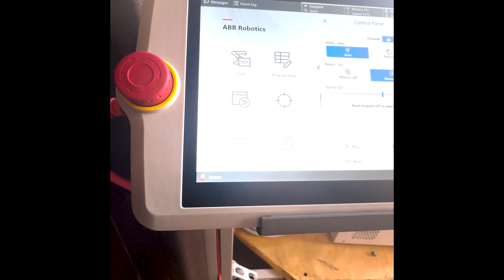Robot Rodeo 2024: Where Robots and Innovation Meet!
Get ready for a thrilling experience! TEXPOSITION's Robot Rodeo. Last Friday's event brought together the best of robotics and innovation, showcasing cutting-edge technology and excitement. Held at the Alamo Beer Company in San Antonio, Texas, this event featured:

- Exhibitions from local robotics companies and inventors
- A special appearance by a robot that can pour the perfect beer!

Join us as we highlight the creativity, ingenuity, and fun from this unique event. Whether you're a robotics enthusiast, a tech lover, or just curious about the future of innovation, this video has something for everyone.